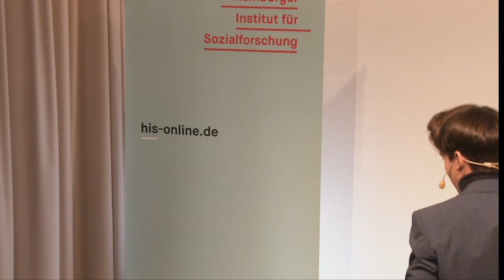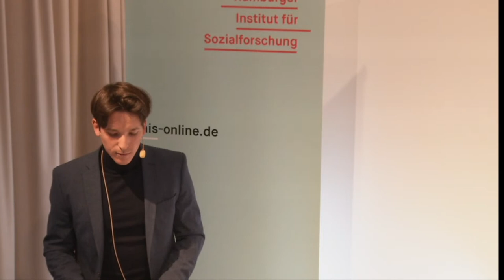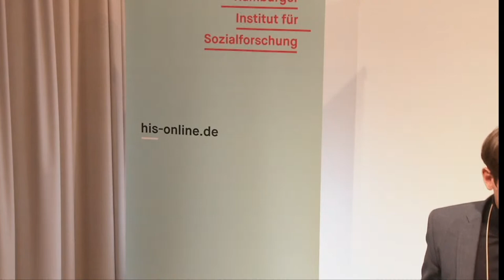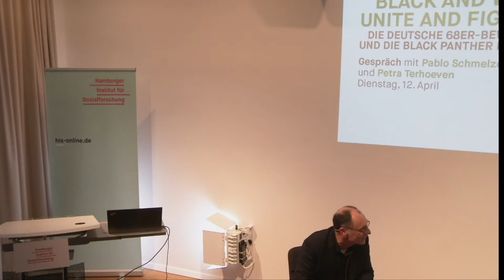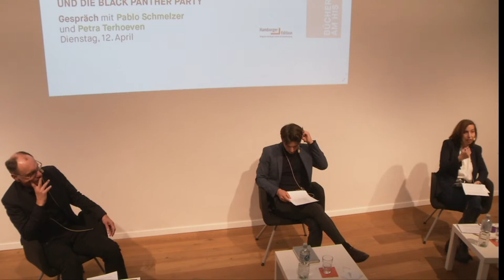Bücher am HIS - Pablo Schmelzer: Black and White, unite and fight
»Black and White, unite and fight«. Die deutsche 68er-Bewegung und die Black Panther Party

Aktivistinnen und Aktivisten der Black Panther Party brachten weiße westdeutsche Linke und in Deutschland stationierte afroamerikanische Soldaten zusammen. In Untergrundzeitungen forderten GIs eine black revolution, skandalisierten die rassistische Diskriminierung innerhalb der US-Armee und beanspruchten, die Black Panther Party in Deutschland zu vertreten.
Und so ist das Buch nicht weniger als eine Neujustierung der Konzeption des studentischen Internationalismus. Der Kampf gegen Rassismus blieb letztlich auf die Vereinigten Staaten fokussiert, im Klassenkampf der westdeutschen radikalen Linken galt er als ein Nebenwiderspruch. Antirassismus mit blinden Flecken: Das sollte weitreichende Folgen haben.